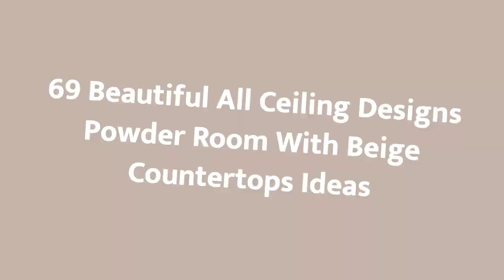75 Beautiful All Ceiling Designs Powder Room With Beige Countertops Design Ideas #724 🤎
0:00 - Intro
0:00:12 -  #1
0:00:17 -  #2
0:00:22 -  #3
0:00:27 -  #4
0:00:32 -  #5
0:00:37 -  #6
0:00:42 -  #7
0:00:47 -  #8
0:00:52 -  #9
0:00:57 -  #10
0:01:02 -  #11
0:01:08 -  #12
0:01:14 -  #13
0:01:20 -  #14
0:01:26 -  #15
0:01:32 -  #16
0:01:38 -  #17
0:01:44 -  #18
0:01:50 -  #19
0:01:56 -  #20
0:02:02 -  #21
0:02:09 -  #22
0:02:16 -  #23
0:02:23 -  #24
0:02:30 -  #25
0:02:37 -  #26
0:02:44 -  #27
0:02:51 -  #28
0:02:58 -  #29
0:03:05 -  #30
0:03:12 -  #31
0:03:19 -  #32
0:03:26 -  #33
0:03:33 -  #34
0:03:40 -  #35
0:03:47 -  #36
0:03:54 -  #37
0:04:01 -  #38
0:04:08 -  #39
0:04:15 -  #40
0:04:22 -  #41
0:04:29 -  #42
0:04:36 -  #43
0:04:43 -  #44
0:04:50 -  #45
0:04:57 -  #46
0:05:04 -  #47
0:05:11 -  #48
0:05:18 -  #49
0:05:25 -  #50
0:05:32 -  #51
0:05:40 -  #52
0:05:48 -  #53
0:05:56 -  #54